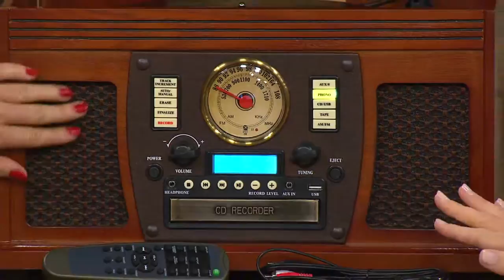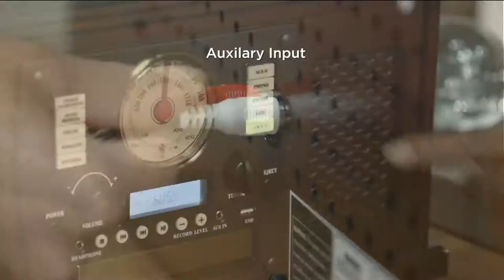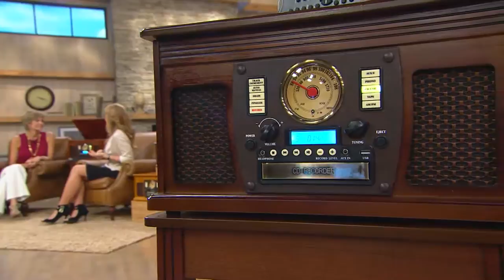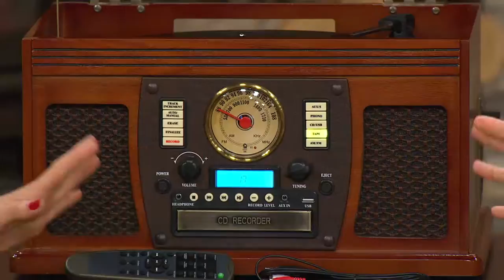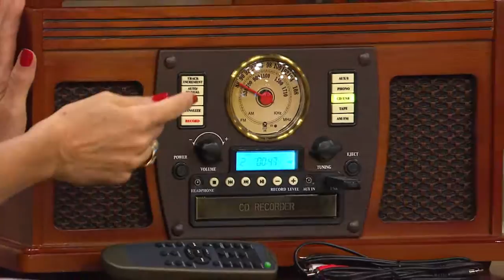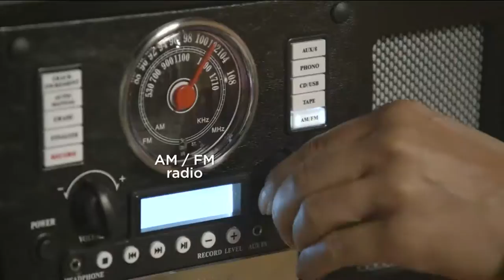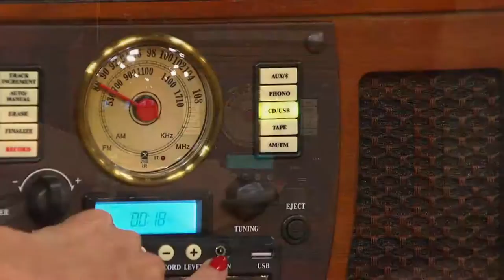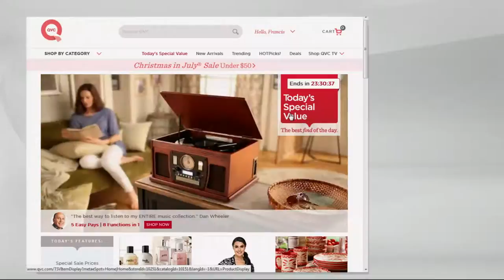Aviator Recordable 8in1 Wooden Music Center with Bluetooth with Jennifer Coffey